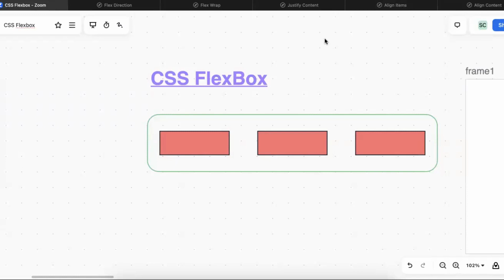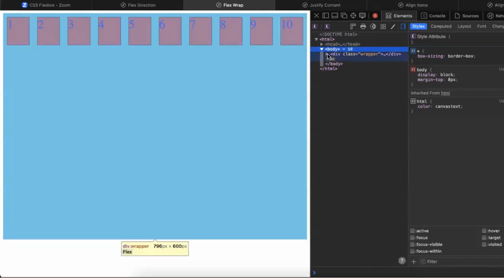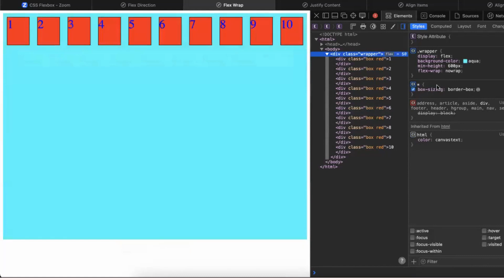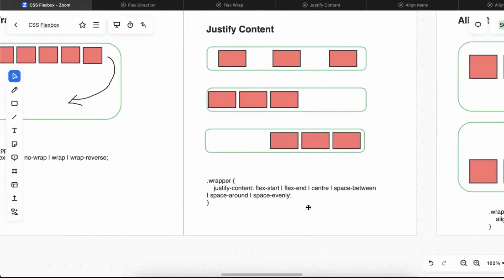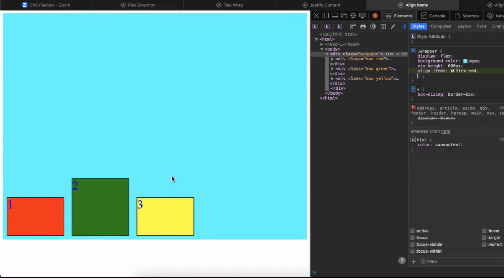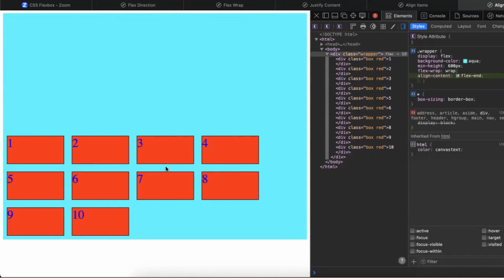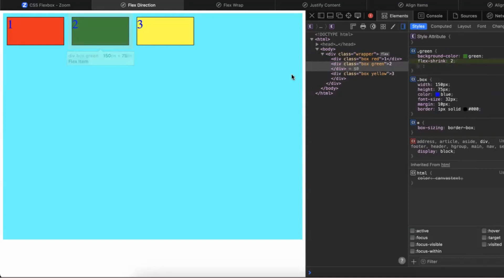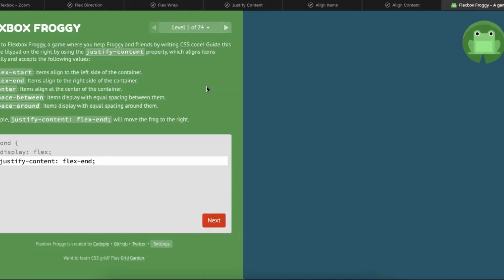Learn CSS flexbox in 15 minutes | CSS Flex Box | Flexbox complete details in tamil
@tamilsoftwareengineer CSS Flex Box | Flexbox complete detail in tamil

Learn about css flex box concepts in 15 minutes. We will learn about the below css flex box properties,

1. flex-direction
2. flex-wrap
3. justify-content
4. align-items
5. align-content
6. flex-grow
7. flex-shrink

This video is part of html and css tutorial in Tamil.